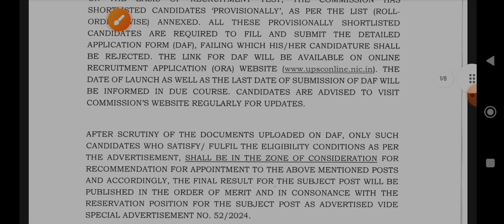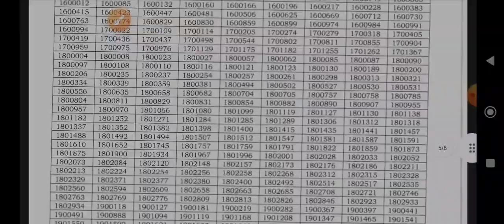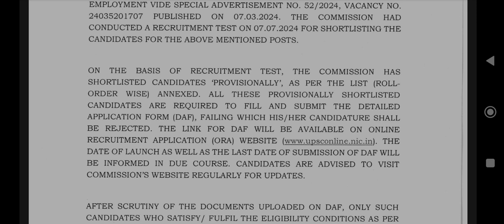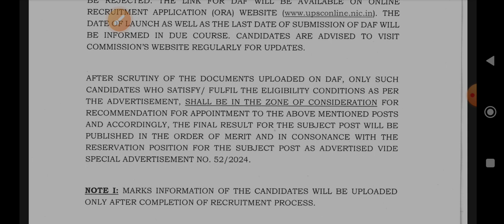ESIC Staff Nurse Result 2024//UPSC ESIC officer result 2024 Check your result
esic nursing officer result 2024,
esic result 2024,
upsc esic nursing officer result 2024,
esic nursing officer result,
esic staff nurse Result 2024